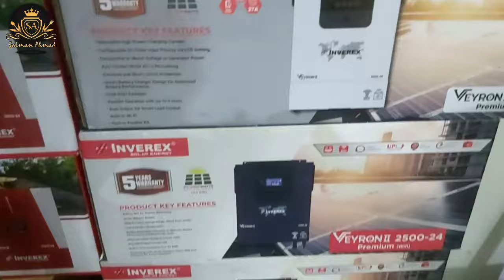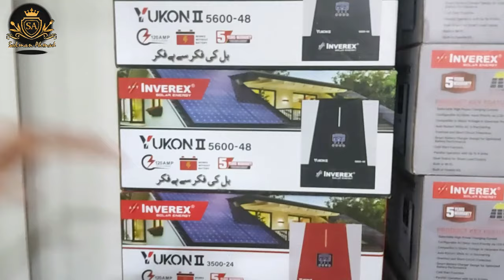Solar Inverter Price in Pakistan 2024 | Solar Panel Price in Pakistan 2024 | Solar System Price 2024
Address:
Shop Name:   SUN LAB SOLAR ENERGY, Ground Floor, Shop No. 117, 118, AL-Najeebi Electronics Marekt, Near Mobile Market,  Saddar,  Karachi.

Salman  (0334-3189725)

Pakistan?
Pakistan?

solar system
Solar panels price in Pakistan 2024
jinko solar panel price in pakistan 2024
Low price solar inverter
solis inverter
solis 8kw hybrid inverter review
inverex nitrox 8kw hybrid inverter
inverex nitrox 8kw hybrid solar inverter
inverex nitrox 12kw hybrid inverter
inverex nitrox 12kw hybrid inverter price in pakistan
inverex solar inverter price in karachi
3kw hybrid inverter price in pakistan